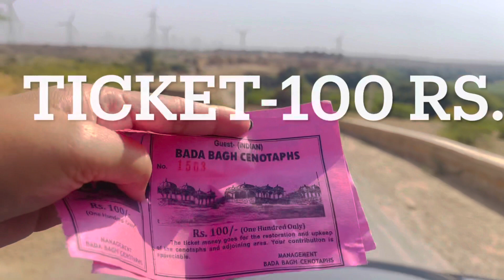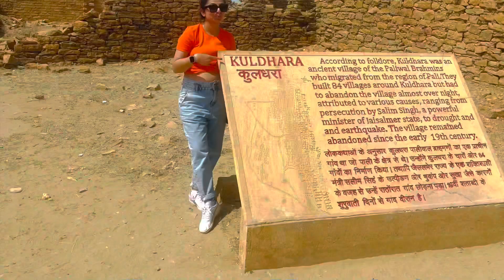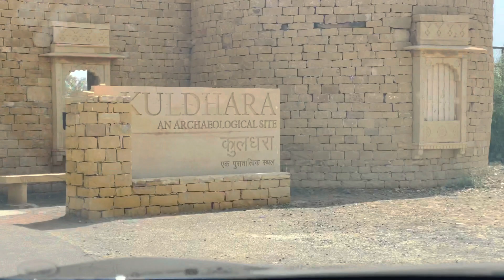Jaisalmer Tour-Day 1 |Itinerary,places to visit,Gadisar lake ,sand dunes,desert 🐪safari,Kuldhara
Hello friends

This is my episode 2 -second vlog of jaisalmer .
This vlog is about my first day in jaisalmer,things to do,places to visit
Kuldhara
Gadisar lake
Barabagh
Sam sand dunes
Desert safari

Do comment and like

Soon I will upload Episode-3 of my Day 2 at jaisalmer

Love
❤️Amita Dadwal❤️